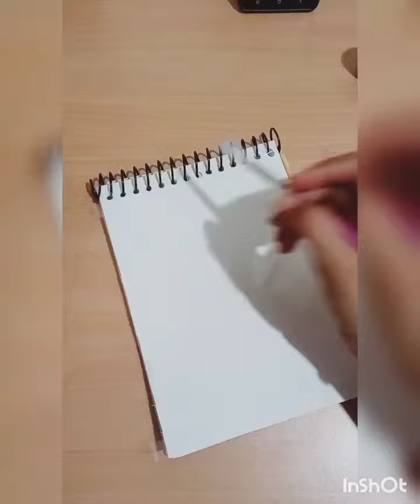how to make a pink sky ☁